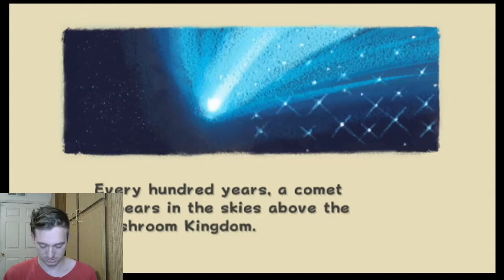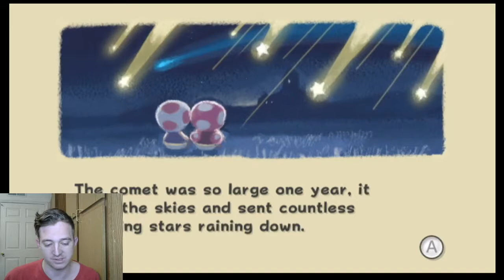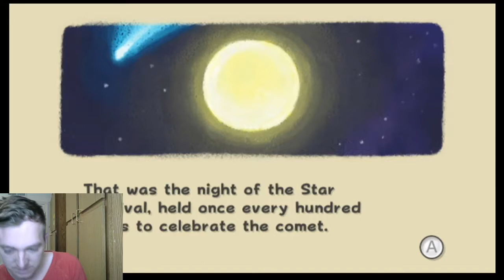MY OLD BAE-Super Mario Galaxy (1)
Introducing: the person who was my bae before Daisy was. Enjoy!